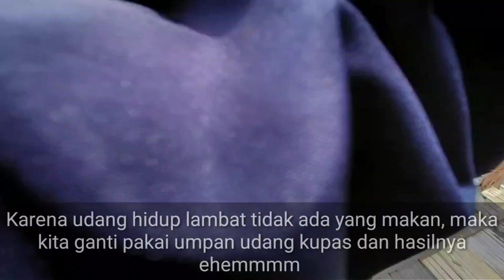Perdana mancing di bagan tengah,ikannya pada gede!!! pulau cangkir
Terima kasih